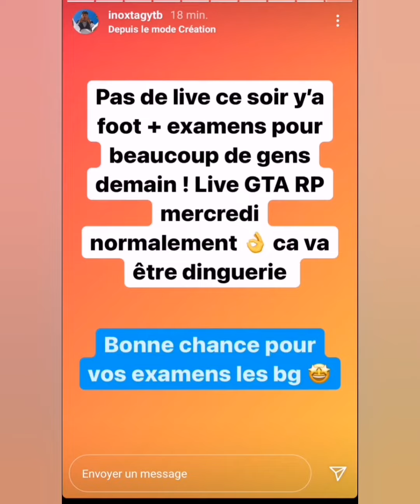INOXTAG JOUE AU FOOT, IL ATTEINT LES 2M SUR INSTA.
GO TO THE 2000 ABO